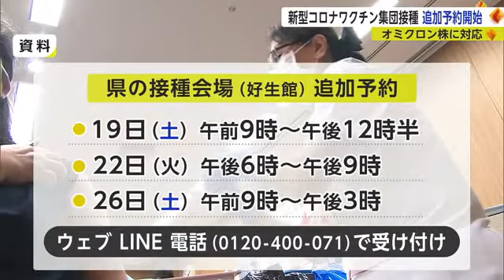新型コロナワクチン予約増加 県の集団接種で追加枠受け付け【佐賀県】 (22/11/17 18:16)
県内では10月下旬から週間の陽性者数が前の週を上回る状況が続いています。
県医療センター好生館では、オミクロン株に対応した新型コロナワクチンの集団接種を行っていますが、全国的な感染の広がりに伴い先週から予約が増えたということで、県は11月の追加予約を受け付けています。
追加枠は1250人分を予定していましたが、すでにいっぱいになった日もあり、17日現在で予約できるのは19日、26日の土曜日の日中と22日火曜日の夜だということです。
詳しくは県のホームページを確認ください。
また、12月の予約は11月23日から受け付けるということです。